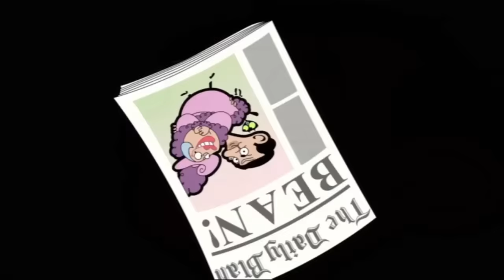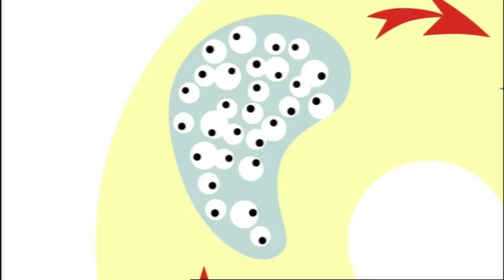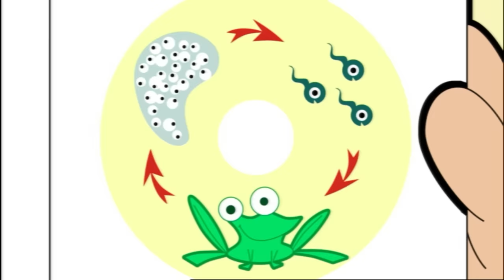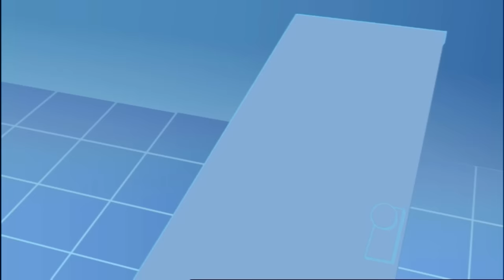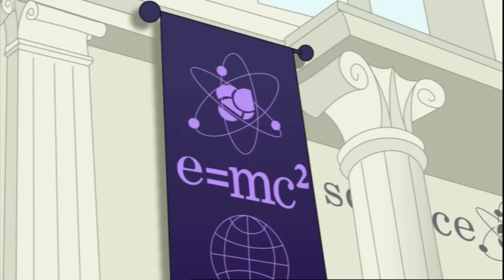BAD HAIR DAY! | Mr Bean | Cartoons for Kids | WildBrain Kids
Episode Description:
After (accidentally) rescuing a kitten from a tree Mr. Bean is set to have his picture in the newspaper! The photographer arrives with the grateful lady cat owner; the scene is set; smiles all round but then disaster strikes when Bean is continually upstaged by his hair.

Chapters:
00:00:00 - Haircut
00:09:50 - A Grand Invitation
00:20:20 - Dead Cat
00:30:50 - Camping
00:41:21 - Bean's Bounty
00:51:51 - Chocks Away
01:02:22 - In the Pink
01:12:53 - In the Wild
01:23:23 - Dinner for Two
01:33:54 - Artful Bean
01:43:42 - Hopping Mad!
01:54:12 - Keyboard Capers
02:04:42 - Bean in Love
02:15:12 - Homeless
02:25:42 - Goldfish
02:36:13 - Egg and Bean
02:46:43 - Birthday Bear
02:57:13 - Big TV
03:07:43 - Cat-Sitting
03:18:14 - Inventor
03:28:33 - Gadget Kid
03:39:03 - Art Thief
03:49:28 - A Running Battle
03:59:58 - Double Trouble